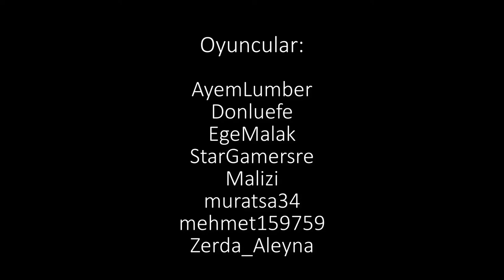BURNED'İN İNTİKAMI 2 - Roblox Filmi - 1080pHD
👑 Türkiyede ilkleri yapmaya devam ediyoruz. Yeni roblox filmimizi çektik. Eğer bu filmi beğendiysen beğen butonuna basabilirsin. Beğenmediysen neden beğenmediğini yorumlara yazman çok yardımcı olur. Unutma bu video'nun yükleme tarihine bak!.